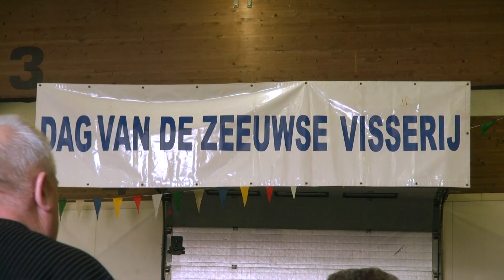Dag van de Zeeuwse Visserij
Wat beelden van de in Vlissingen gehouden 'Dag van de Zeeuwse Visserij' op 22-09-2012